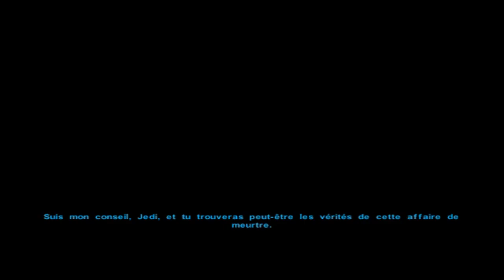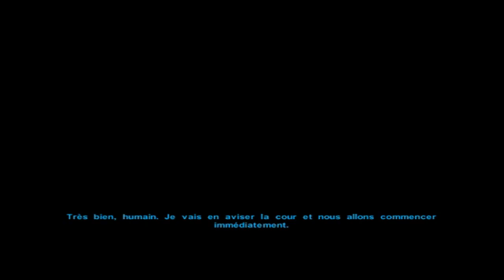Episode 19 : L'affaire Sunry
Après l'affaire de l'enquête dans la base sith, nous voici de nouveau devant le tribunal selkath, mais en tant qu'avocat.
Nous devons défendre un vieil ami, mais la question morale est de savoir si l'on peut innocenter un meurtrier.